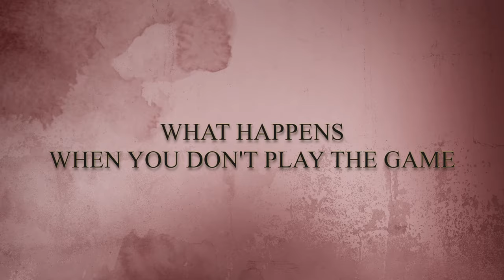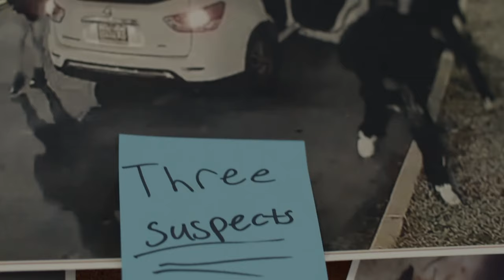FATED Official Trailer 2024 US Thriller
FATED, coming soon from @IndieRightsMoviesForFree. Directed by Yohance Brinson, FATED stars Larry Lowe, Emily Tugaw, Joe Schwan, Jeff McDonald. Outline: Miles Carter is a prosperous Investment Banker with an enviable life, including a high-powered career, a stunning and smart fiancée, and a caring family. However, beneath his perfect exterior lies a grim secret that Miles has concealed for 18 years, casting a shadow over his achievements and relationships.